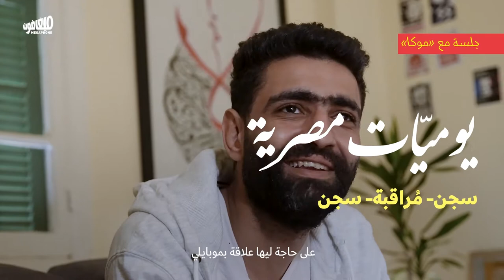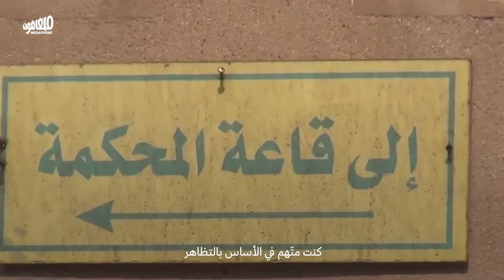جلسة مع «موكا» يوميّات مصر: سجن- مُراقبة- سجن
يروي «موكا» عن يوميّات مصر، بصفته سجيناً سياسياً سُلبَت 7 أعوام من حياته ما بين السجن والمُراقبة.
لا يزال العديد من أصدقائه في السجن، مع عتبةٍ تتجاوز الـ65 ألف سجين سياسي، فيما يحاول النظام المصري الاستفادة من استضافة قمّة المناخ العالمية لتبييض صورته.